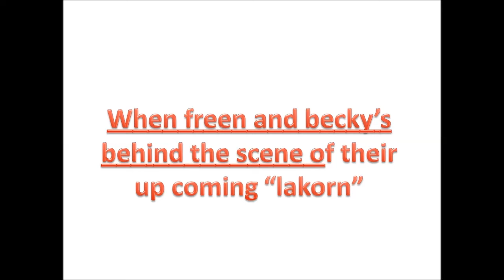Finally freen accept it on this one and she also exposed that they will see freenbeck in the future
We will see freenbeck future and freen admitted this in one of her live. When freen and becky is really sweet behind the scene and freen need to feed becky n front of their co-star in one show.